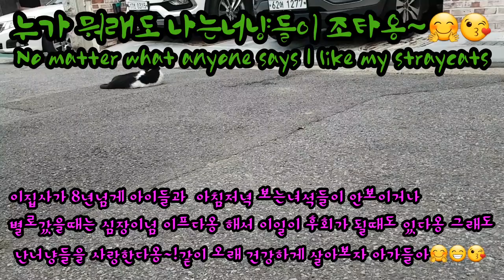길냥이들/내가 너냥들을 조아하는걸 안다냥😘😍